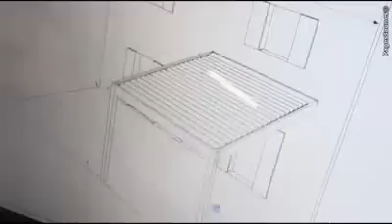CEA Domotique Spécialiste Portails Portes de Garage à Eybens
La société CEA Domotique, située à Eybens, est spécialisée dans la vente et la pose de portails automatiques et portes de garage